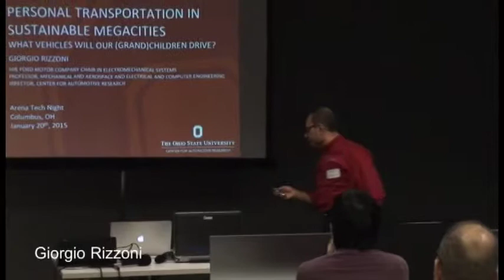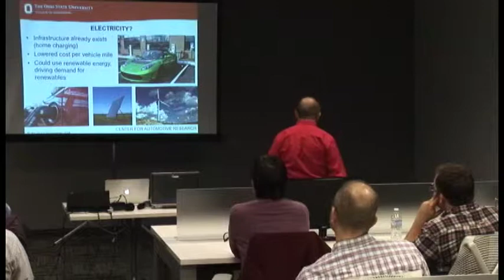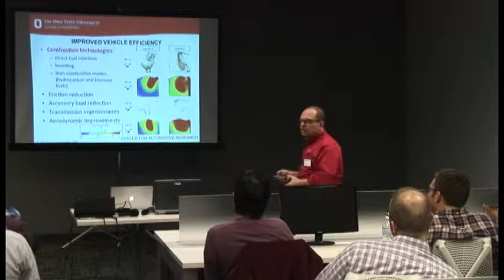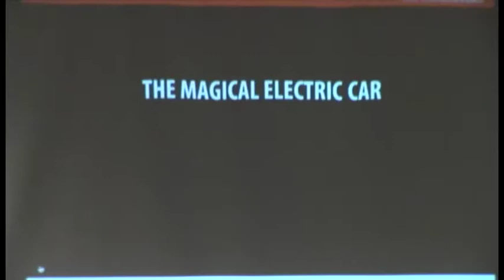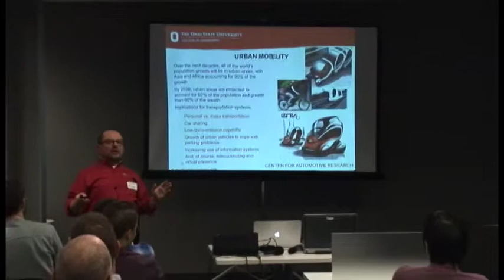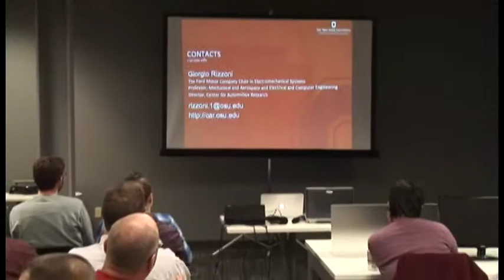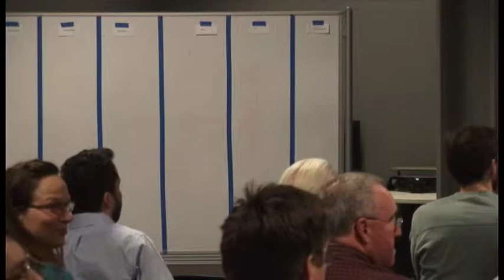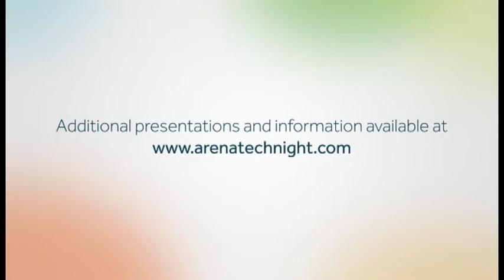The Future of Transportation for Sustainable Mega Cities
Mobility is a universal aspiration. With it, the demand for energy becomes a fundamental problem that arises with economic prosperity. How can we satisfy our thirst for energy? What’s more, our mobility needs are changing because for the first time in history more people live in cities than rural areas. Experts predict that the population of the developing world will continue to migrate to megacities, which are increasingly the centers for both economic growth and catastrophic problems around the world. Giorgio Rizzoni, from the state of the art Center for Automotive Research at The Ohio State University, believes personal transportation systems will be a key to sustainability for the megacities of the future. He specializes in efficient automotive energy systems and works on helping leaders of rapidly urbanizing countries develop the radical ideas for how personal transportation can enable people to live in megacities and solve problems of pollution, cost and energy consumption. This presentation will cover not only the challenges we face as an ever growing society but also the trends in transportation, our energy options, and a view of what the future of mobility holds for us all.

Presented by Giorgio Rizzoni